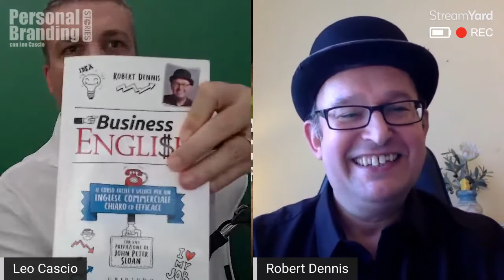Come fare carriera nel mondo Inglese: INTERVISTA COMPLETA a Robert Dennis (di John Peter Sloan)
Ti piace questo video? Nel trovi molti altri su